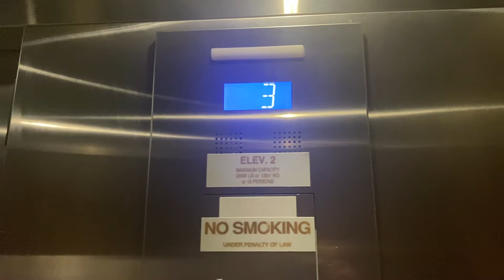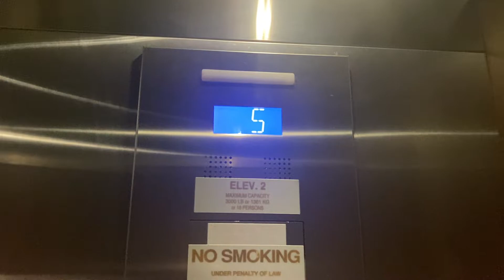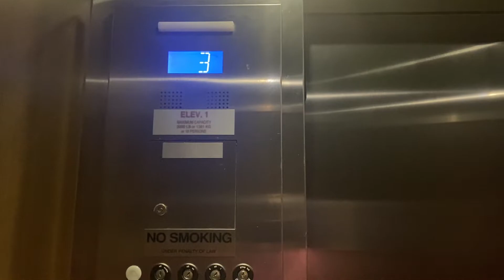Two Otis Gen2 MRL traction elevators - DoubleTree (off of US-1), St. Augustine FL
The positioning of the door close button was awkward. I almost ruined this video by calling the emergency phone because that is where the door close button should be.